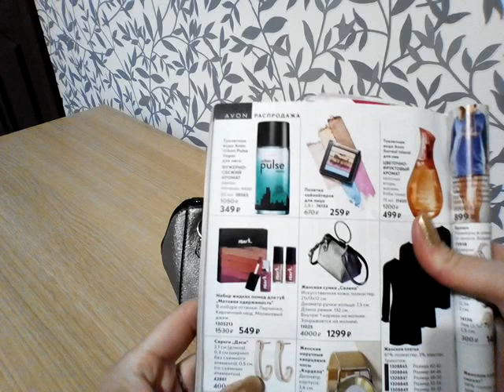Сумка "Селена" от AVON.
Женская сумка "Селена".
Искусственная кожа, полиэстер.
21х13х12 см.